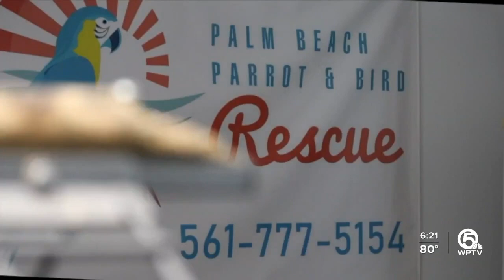Dozens of exotic birds looking for loving homes at Palm Beach Parrot and Bird Rescue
Exotic bird rescue might not jump out as a growing need, Susan and Frank Otto of Jupiter Farms are on a mission to show you that it is and they need your help.